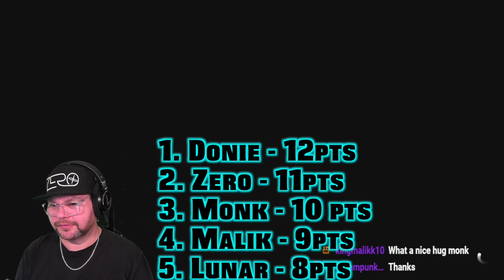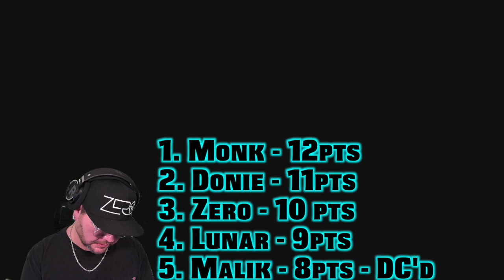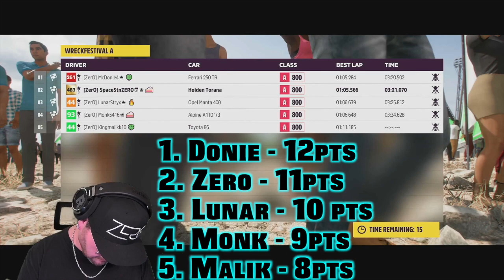FH5 Tournament Night 🛸 Voted Best of 2022 Tournament - Let's goooo!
Hello all. we've been running tournaments on FH5 for a while, but this was a year-end special. More of these to come!
If you want to watch me do this live, the link to my Twitch channel is down below.